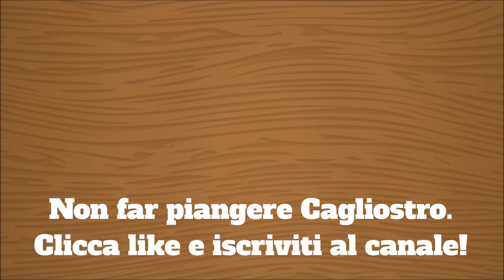Mobile in legno con effetto bruciato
Bentornati!
Ho realizzato questo mobile piratesco con effetto bruciato recuperando un bel po' di assi di pallet e sfruttando appieno la mia dima per fori a tasca Kreg K5.
Il mobile è pesantissimo e super resistente, e l'effetto finale di questa finitura è economico e semplice da ottenere.

Ecco l'elenco di alcuni utensili che ho utilizzato nel video
Dima Kreg K5
Morsa per fori a tasca
Banco sega Bosch GTS 10 XC
Avvitatore a impulsi Bosch
Trapano Black & Decker

Tutto il legno (escluso il pallet) e la ferramenta (maniglie, guide e chiodi) sono stati acquistati presso SicaShop